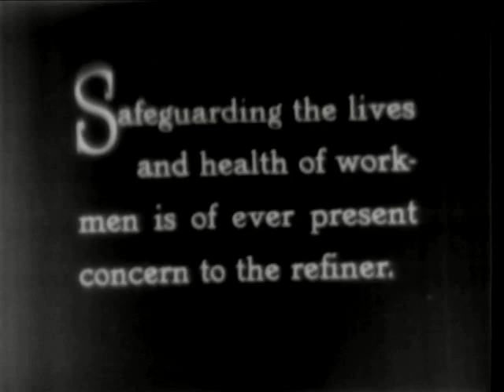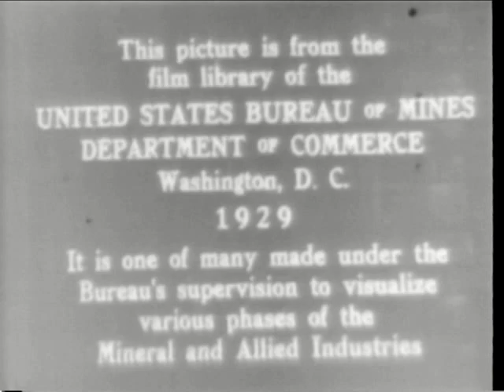Gas Mask Use in Petroleum Refinery 1929 US Bureau of Mines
This is clipped from the 1929 US Bureau of Mines film, Refining the Crude.  The film was made with the cooperation of the Gulf Refining Company.  This film shows various activities in the production of petroleum and its refined products.  The First, a diagram shows petroleum byproducts, some of which are seen in use. Oil is transported to a refinery and processing begins. Second, oil is distilled and naphtha is refined. Shows how sulphuric acid and caustic soda are made. Third, wax is removed from paraffin-base oils and packaged. Lubricating oils are distilled. Finally, byproducts are tested, canned, barreled, and shipped in boats, trains, and trucks. The film also shows the use of gas masks and fire fighting apparatus at a refinery. The entire film is posted to my YouTube channel and available from the US National Archive in College Park, Maryland.